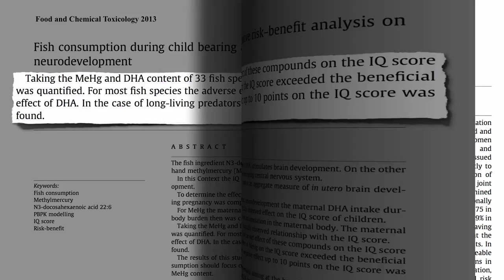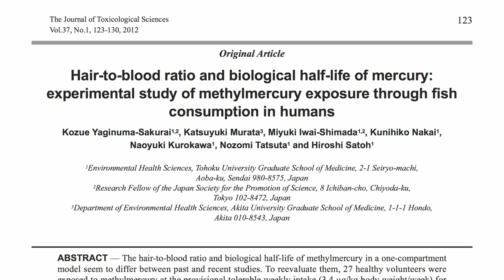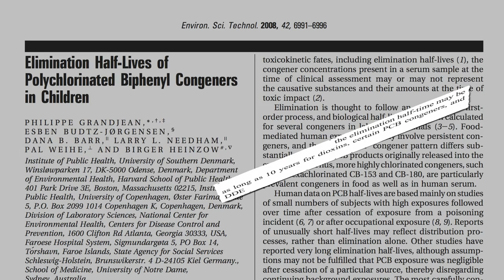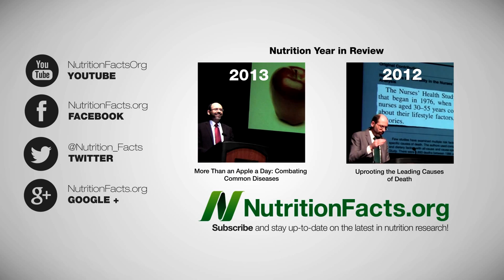How Long To Detox From Fish Before Pregnancy?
DESCRIPTION: How many months does it take to clear 99% of the mercury and other industrial toxins from one's body and how might our fat stores play a role in holding on to fat-soluble pollutants?

Mercury vs. Omega-3s for Brain Development is the study about balancing risks and benefits.

I explored how long it takes to get rid of some of the other pollutants in How Fast Can Children Detoxify from PCBs? PCBS are found most concentrated in fish and eggs (Food Sources of PCB Chemical Pollutants, which may be why there're lower levels of Industrial Pollutants in Vegans I wonder if this helps explain the remarkable findings in Eggs and Diabetes

The fact that we can still find DDT in Umbilical Cord Blood decades after the pesticide was banned speaks to the persistence of some pollutants. There's a shortcut for moms, but it's The Wrong Way to Detox

Have a question about this video?

Image Credit: harinaivoteza via flickr.